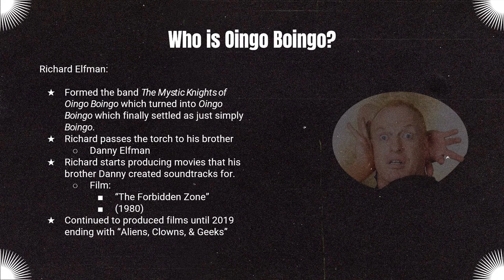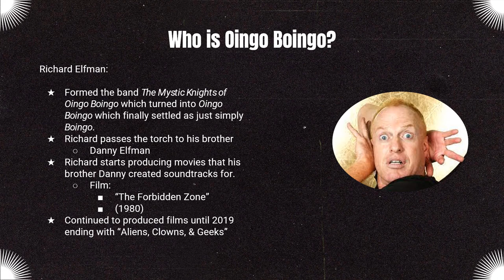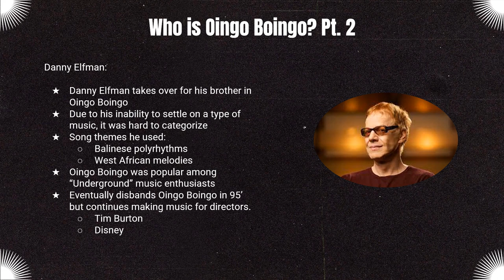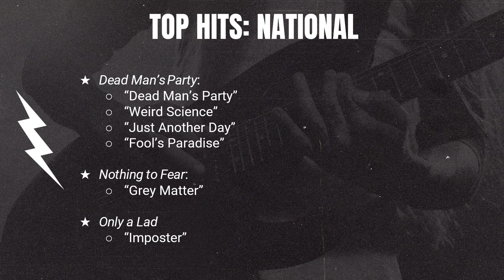HoR: Oingo Boingo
History Of Rock Lecture: Oingo Boingo